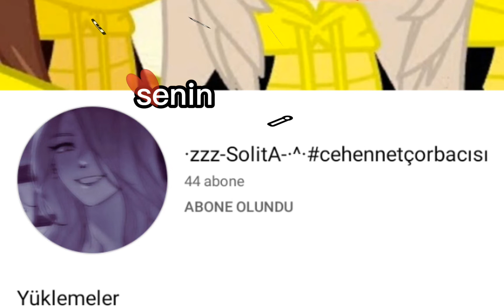{HERŞEYDEN VAZGEÇERİM SENİN İÇİN💖❤️💖}